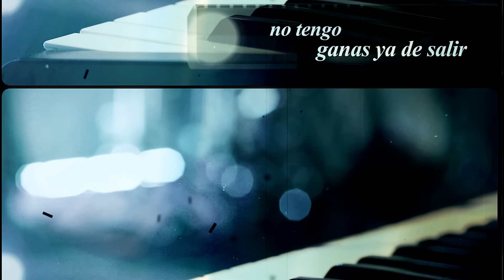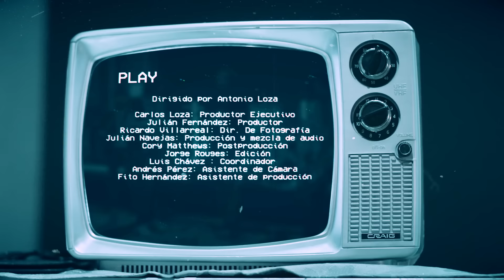Enjambre - Siempre Tú (Sesión)